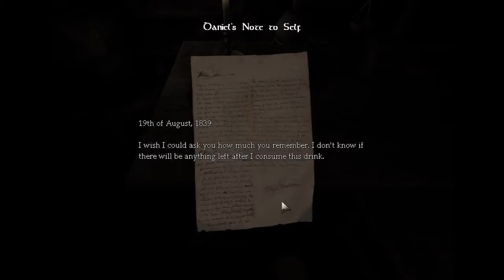Let's Play Art - Amnesia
If art is meant to elicit emotion, to what degree does the average player's emotional response to Amnesia make it art?

Players: Laura Paik, Dave Yan, and (briefly) Jolyn Sandford

Valve: Using Emotions as Input for games of the Future

Related Games:
Slender, Silent Hill, Dead Space, Eternal Darkness, P.T., Outlast